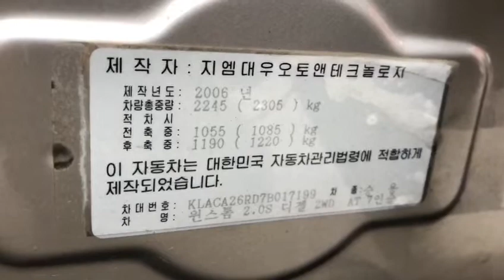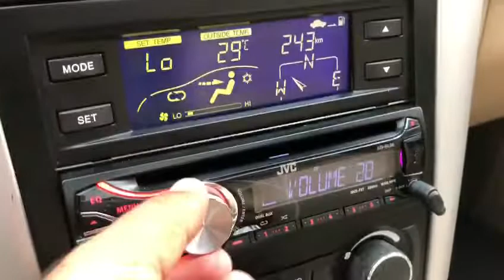2007 GM DAEWOO(CHEVROLET) WINSTORM 7B017199-A/T+DIESEL+SUNROOF+NAVIGATOR+CAMERA (SOLD OUT)